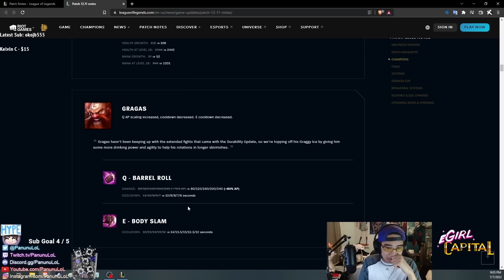IM BACK! GRAGAS BUFFS ACQUIRED!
Love my content? Follow me on